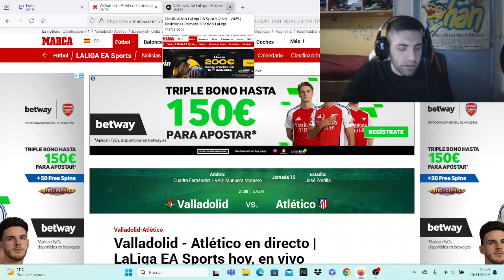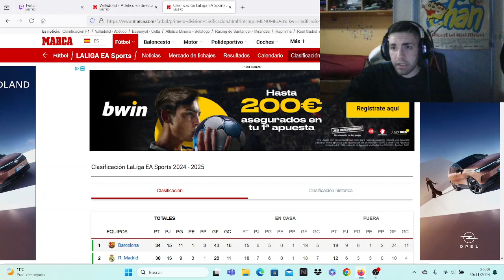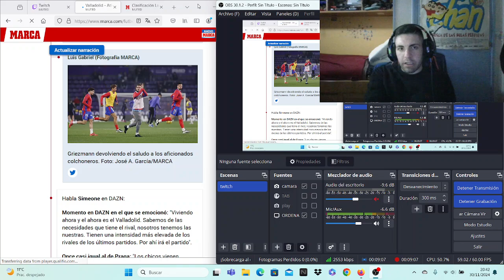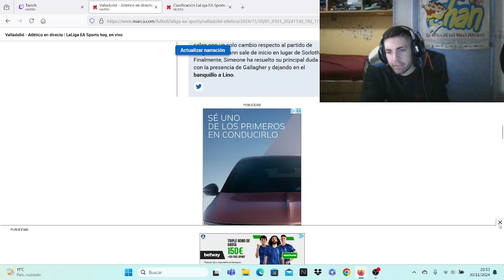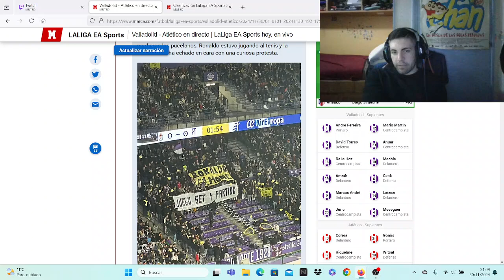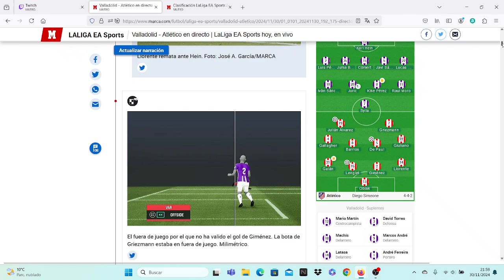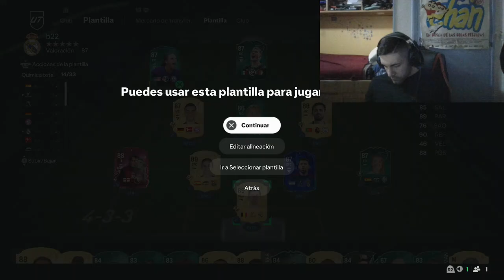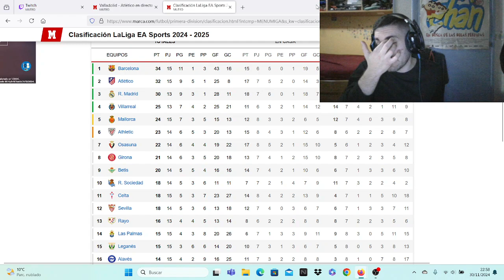ATLETICO VS VALLADOLID (5-0) COMENTADO MIENTRAS JUGAMOS AL FIFA ¡¡¡¡¡¡ - EA SPORTS FC 25